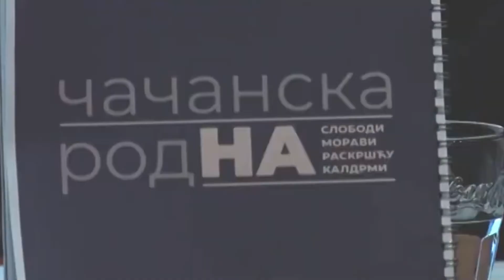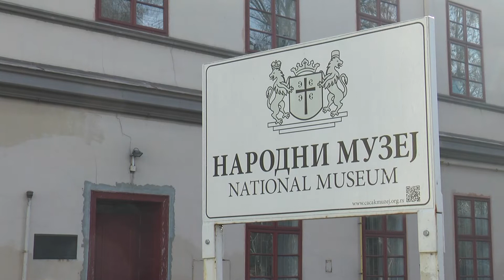TV Telemark - STRATEGIJA RAZVOJA KULTURE GRADA ČAČKA DO 2027 02 09 2022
Idući u susret prestonici kulture, Grad Čačak je odlučio da prvi put izradi strateški dokument koji će se odnositi isključivo na kulturu i nastojati da dodatno unapredi kulturnu politiku u Čačku. Strategija razvoja kulture se izrađuje za period od 2023. do 2027. i podrazumeva participaciju svih zainteresovanih strana – građana, zaposlenih u ustanovama kulture, kao i nezavisne kulturne scene. Zbog toga je 13. septembra planiran početak obimnog anketiranja sugrađana koje će trajati do sredine oktobra. Važno je da se čuje šta sugrađani misle o kulturi u našem gradu.